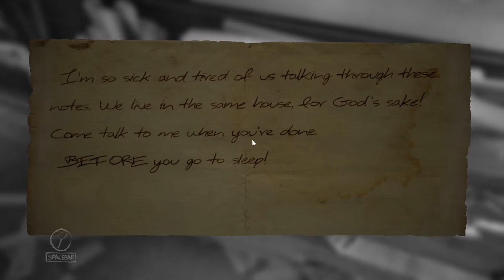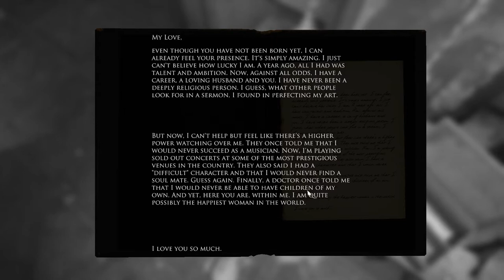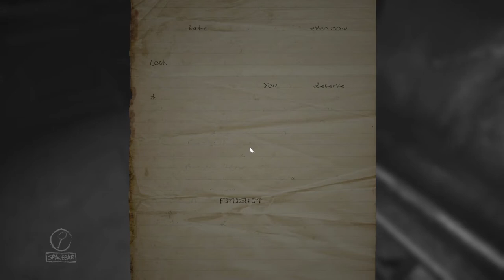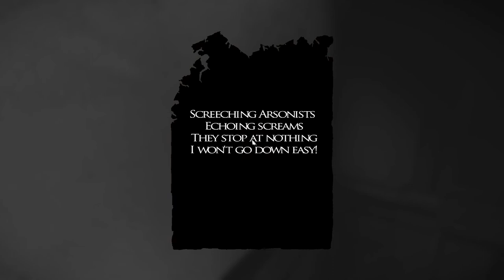We start to paint.... Layers of Fear #3 Let's play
Hey, guys, this is another video from the video horror game Layers of Fear. I hope you like it and thx for watching. Cu and game on Jaina05